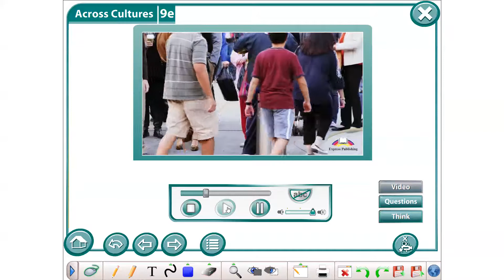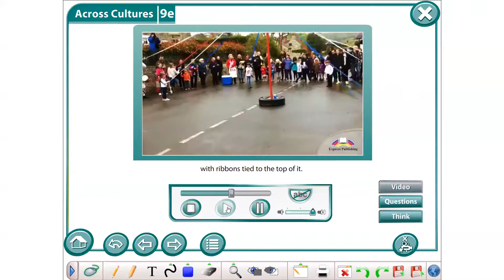8 grade Module 9e Zhukova TV